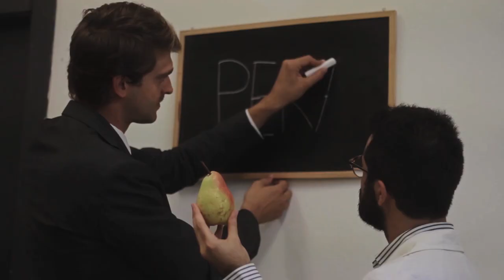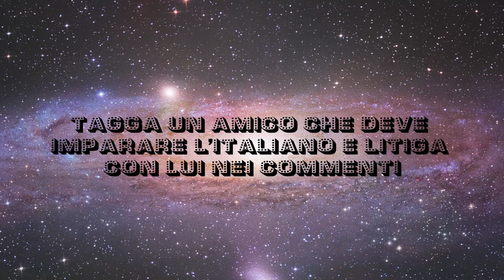ITALIANI CHE DIMENTICANO L'ITALIANO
Il commonwealth ha deteriorato la nostra italica favella.

Ma c'è una soluzione. C'è una clinica per restaurare l'ordine:

"Parla come mangi"
e torni a casa che sembri Carducci.